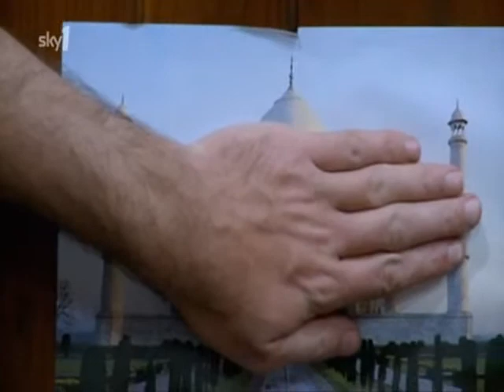Karl Pilkington - The Honeymoon Suite..